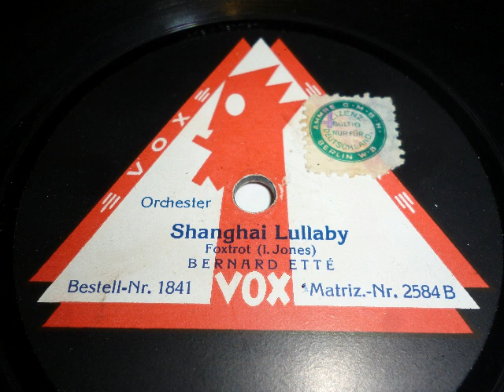Bernard Etté Tanz Orchester, Shanghai Lullaby, Foxtrot, Berlin, 1925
Shanghai Lullaby, Foxtrot von Isham Jones. Ausführende: Bernard Etté und sein Orchester. 1925 in Berlin aufgenommen und auf Vox veröffentlicht. Eine Schellackplatte aus dem Schallarchiv des Radiomuseum Hardthausen.